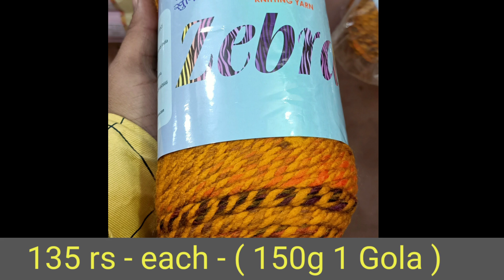wool | zebra Ganga wool | knitting yarn wool | moti wool socks wool Vardhaman Oswal wool SALE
पेमेंट आपको ऑनलाइन पहले करनी होती है

WhatsApp business link

shop address

Rattan Store

K - 74 Krishna Nagar Chhachi Building Delhi - 110051

Organize your home space with
l BlushBees Living Box - best storage boxes & wardrobe organizer for clothes. BlushBees foldable storage boxes is a perfect way to store your clothing and household items.

Make the most of your wardrobe with folded garments neatly displayed in this BlushBees storage boxes for clothes. This can be an amazing saree boxes for storage, shirt organizer for wardrobe, toy storage box, blanket storage bags, closet organizer for clothes or cupboard organizer for clothes.

The convenient top opening of this metal framed BlushBees storage bags makes it easy to load contents when placed on the floor, while the front opening provides access to contents while they are stacked.

Clear plastic window of this cupboard organizer for clothes makes you easy to see what's in and easy to pick the one you need. For easy transport, use the portable carry handles of this saree bags storage box. As a bonus, each BlushBees living box includes a label holder to quickly classify what's inside.

When not in use, simply collapse flat and tuck away this saree boxes for storage under the bed, chest drawer, or closet shelf. BlushBees foldable storage boxes for clothes maximizes your space making it a wonderful wardrobe organizer for clothes. This metal frame storage box can be used individually or stacked together in your designated storage area.

   saree cover| saree box | organiser |          storage bag | cover hi cover by now

blouse cover, blouse kit, saree blouse cover, organisers, cover hi cover,ब्लाउज कवर,

about...

about...

Story Background :  Only One Image I Used In All Video that is licences cc0 from pixbay (free for commercial use).

Creator saree hi covero